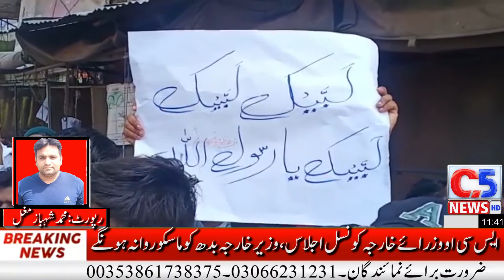CITY 5 NEWS HD| DAILY NEWS UPDATE |پاہڑیانوالی کی حاجی ظفر حسین چکوالیہ کی قیادت میں ناموس رسالت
مرکزی انجمن تاجران پاہڑیانوالی کی حاجی ظفر حسین چکوالیہ کی قیادت میں ناموس رسالت ریلی، نبی مکرم صلی اللہ علیہ وآلہ وسلم کی شان میں گستاخانہ خاکے بنانے والوں کے ساتھ مکمل بائیکاٹ کیا جائے، مرکزی انجمن تاجران کی فرانس حکومت کے خلاف شدید نعرہ بازی،
مرکزی انجمن تاجران پاہڑیانوالی کے تاجروں نے حاجی ظفر حسین چکوالیہ کی قیادت میں مین بازار میں فرانس کی طرف سے آقا دوجہاں کی شان اقدس میں گستاخانہ خاکوں کی اشاعت کے خلاف احتجاجی ریلی نکالی، ریلی کے شرکاء حرمت رسول پر جان بھی قربان ہے ، اور گستاخ نبی کی ایک سزا سر تن سے جدا سر تن سے جدا کے فلک شگاف نعروں کی گونج، اٹھی اس موقع پر ریلی کے شرکاء سے حاجی ظفر حسین چکوالیہ سمیت دیگر مذہبی شخصیات اور علمائے کرام نے خطاب کرتے ہوئے کہا کہ اسلام مخالف قوتیں ہمارے دین اور نبی آخر الزماں کی شان میں آ ئے روز ناپاک جسارتیں کر کے مسلمانوں کی غیرت ایمانی کو للکار رہی ہیں، مقررین نے کہا کہ حکومت پاکستان ہماری غیرت ایمانی کا مزید امتحان نہ لے اور گستاخانہ خاکوں میں ملوث ممالک کے ساتھ ہر طرح کے تجارت و سفارتی تعلقات کو ختم کرے ، ایسا نہ ہو کہ شمع رسالت کے پروانوں کا اپنے نبی مکرم کی حرمت کی خاطر اٹھنے والے طوفان کو کنٹرول کرنا حکومت کے بس میں نہیں رے گا، خطاب کے بعد احتجاجی ریلی کے شرکا پر امن طور پر منتشر ہوگئے

رپورٹ محمد شہباز مغل سٹی 5نیوز منڈی بہاوالدین